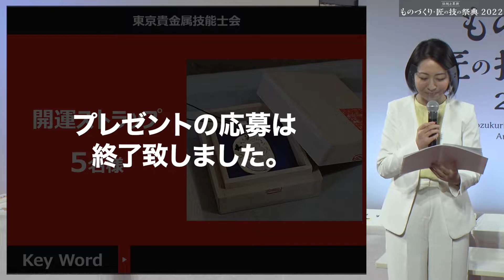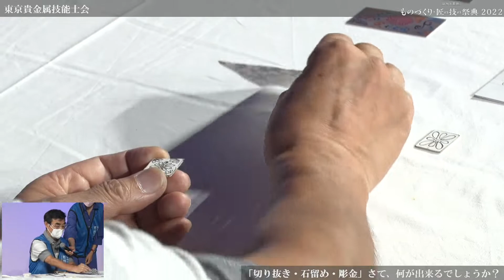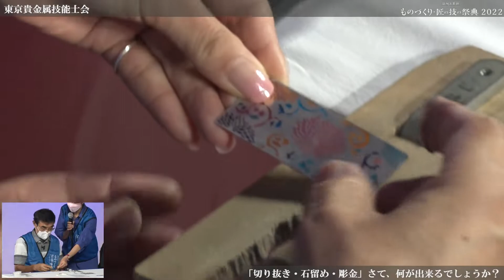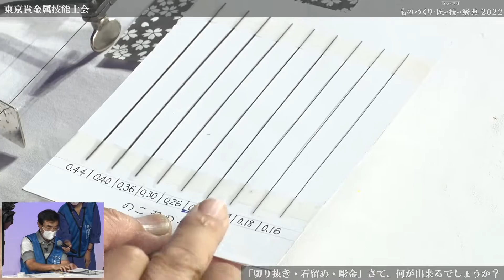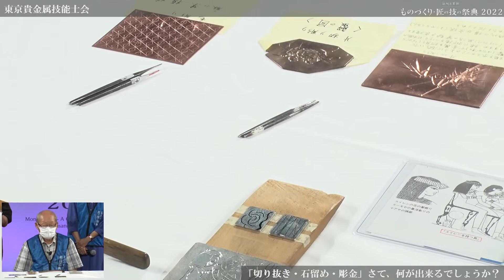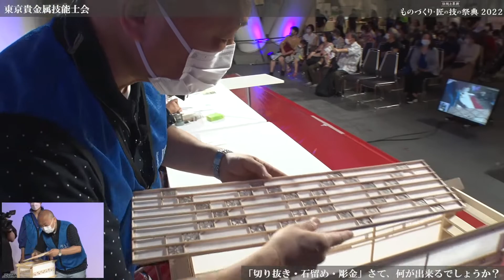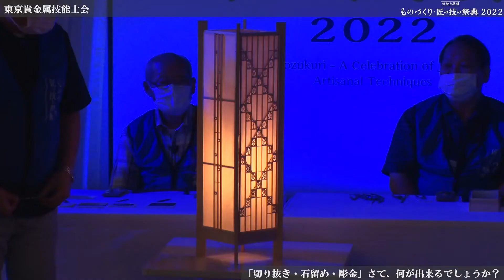ものづくり・匠の技の祭典 2022 「切り抜き・石留め・彫金」さて、何が出来るでしょうか？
黄綬褒章受章者である坂元 亜郎氏を中心とした技能士たちが、美しい光の芸術を作りあげる貴金属製作の実演を披露！
代表的かつ複合的な金工技法を用いて出来上がるものとは？極限まで研ぎ澄まされた繊細な「ジュエリーの匠の技」をご覧ください。